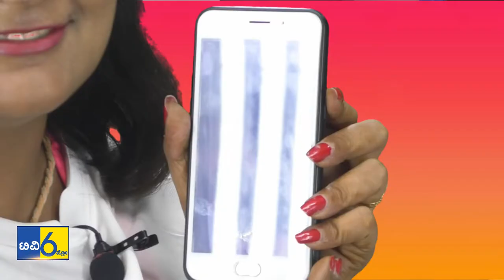Panchatantra|Comedy Kiladigalu| Yogaraj Bhat|ಗಡಿನಾಡಲ್ಲಿ ಪಂಚತಂತ್ರದ ಜೊತೆ ಕಾಮಿಡಿಕಿಲಾಡಿಗಳು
Watch Panchatantra Official Trailer Directed By YogarajBhat Produced By Hariprasad Jayanna & Hemanth Paradkar. Music Composed By VHarikrishna Lyrics By Yogaraj Bhat, Banner Yograj Cinemas , Jasp Productions, Purple Patch

Film - Panchatantra
Director - Yogaraj Bhat
Producer - Hariprasad Jayanna - Hemanth Paradkar
Lyrics - Yogaraj Bhat
Singers - Vijay Prakash, Raghu Dixit & Vasuki Vaibhav
DOP - Sugnaan
Art - Hosmane Murthy
Editor - Madhu Tumbakere